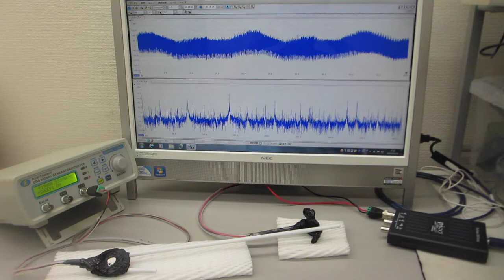音圧測定解析に基づいた、超音波の非線形制御実験（超音波システム研究所 ultrasonic-labo）